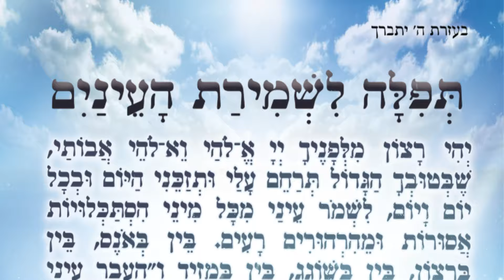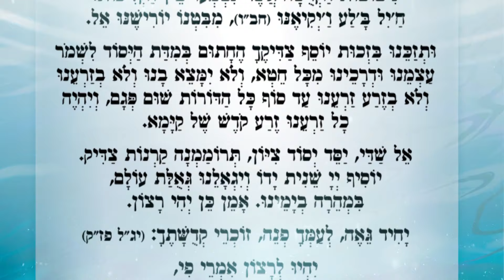כל קבלה מחישה הגאולה קדושים תהיו